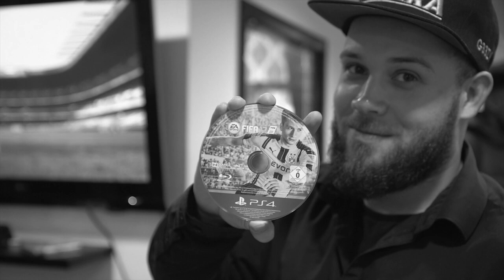BBC Newsbeat | 2016 in the Barber's Chair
From the vote for Brexit, to the death of Prince and the rise of Donald Trump, 2016 has been quite the year for news. We settle down into the barber's chair to discuss what happened.

Nesta McGregor investigates what's behind the Black Lives Matter protests across Britain, and asks why some black people in the UK still feel racism affects them every day.